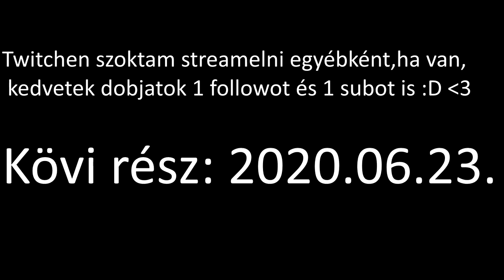[Rust] Brit Szerver Duo Survive Chapter5: Recycle Part:2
A LIVE MINŐSÉGE NEM LESZ UGYAN OLYAN JÓ MINT AMIKOR UTÁNA MEGNÉZED, HA SZERETNÉD VÁRD MEG MÍG A YOUTUBE 1 NAP ALATT NORMALIZÁLJA A VIDEÓT AMI EGYÉBKÉNT A GÉPEMEN 1080P60FPS-BEN KRISTÁLY TISZTÁN FUT.

Nekem meg csapatársamnak volt egy kis ideje az APEX mellett, miközben a világon Top500 játékosok közé tartozok [APEX PREDÁTOR] mellette volt egy kis időm játszani mással is és úgy döntöttem hogy Kicsit rustozok ezzel egy kis kedvességet a régi nézőimnek akik régen szerették a rust tartalmat.  Twitch csatornám ugyan úgy Szalami1 (Twitch csatornámon jelenleg is Partner vagyok twitch-el)

Gép:
Alaplap: Asrock X370M PRO4
Videokártya: GeForce GTX 1070 Premium (8 GB)

Ram: G Skill Aegis F4-3000C16 8 GB DDR4-3000// 2db

CPU típusa: OctalCore AMD Ryzen 7 1700X, 3800 MHz (38 x 100)